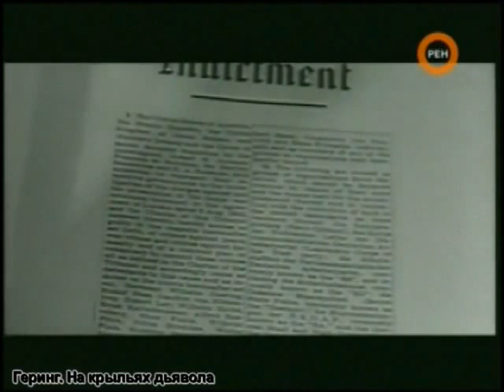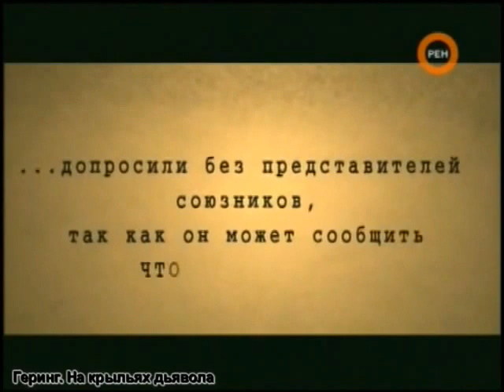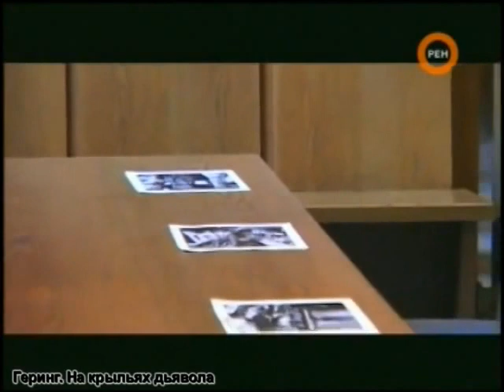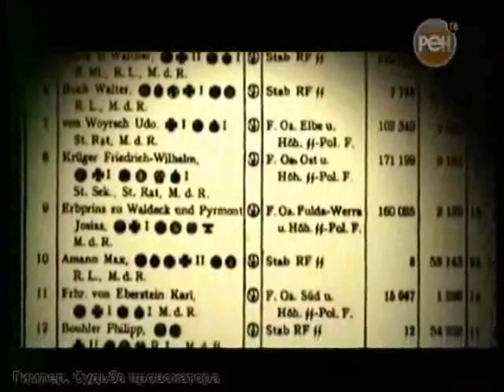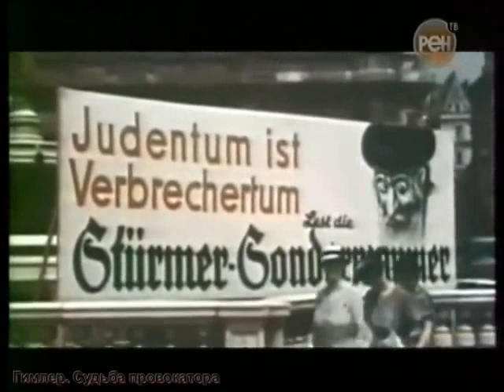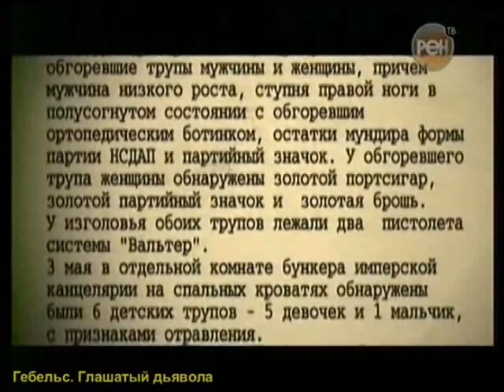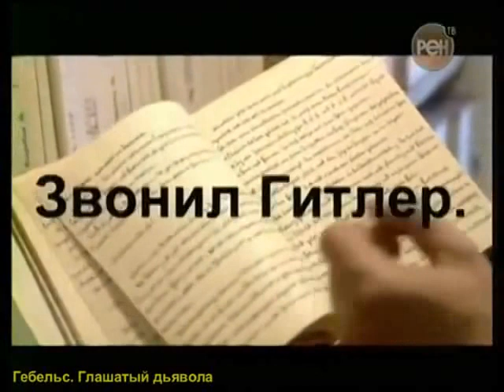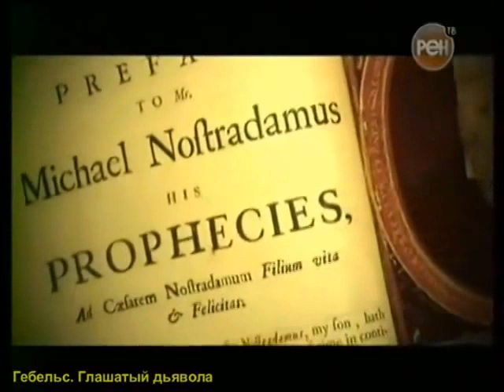Геринг Гимлер Гебельс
The Content is Owned by its Creators & Producers and not by me.

The content of this material either advances knowledge or the progress of the arts through the addition of something new.

Notwithstanding the provisions of sections 17 U.S.C. § 106 and 17 U.S.C. § 106A, the fair use of a copyrighted work, including such use by reproduction in

copies or phone or records or by any other means specified by that section, for purposes such as criticism, comment, news reporting, teaching (including multiple

copies for classroom use), scholarship, or research, is not an infringement of copyright.

However, any future ownership of this particular content, beyond knowledge and/or written consent of its Creators & Producers and by Yukabrother, is strictly Forbidden.

The fact that the contents of this material and/or art/work is unpublished shall not itself bar a finding of fair use if such finding is made upon consideration of all the above factors.

By Yukabrother